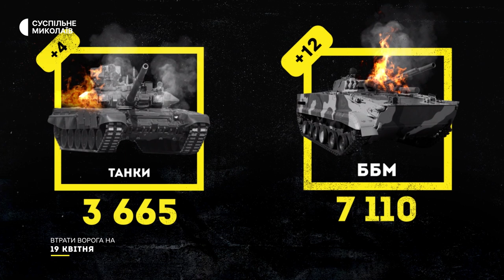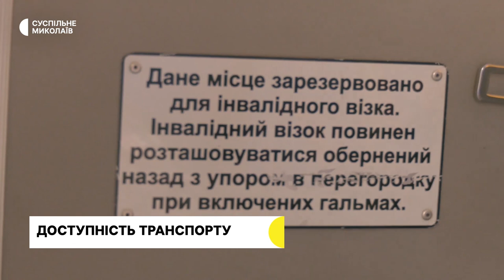Доступність транспорту, гумдопомога, самооборона І 19.04.2023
00:00 - анонс
00:26 - ситуація на Миколаївщині
01:07 - втрати російської армії
02:00 - доступність транспорту
07:17 - гуманітарна допомога
10:05 - курси самооборони
12:39 - погода у регіоні на 20 квітня